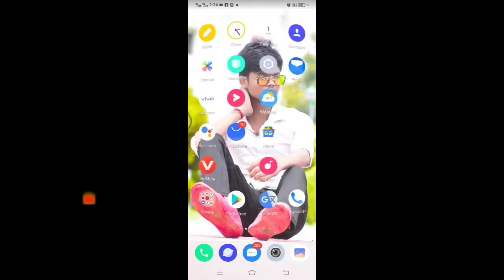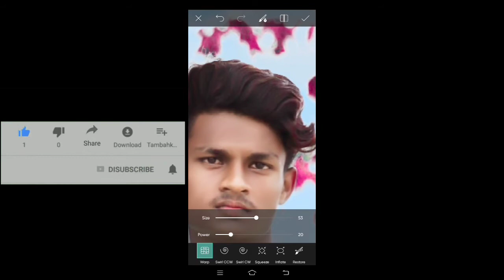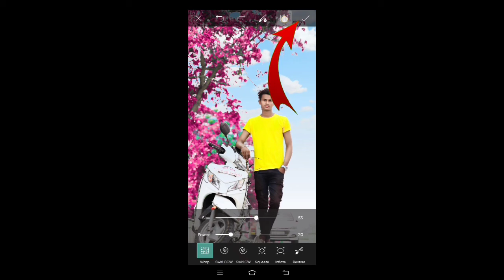PicsArt Hire Editing || Photo Hire Editing || Hire Stylist Editing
Face Smooth Editing New Tutorial || Skin Smooth || Amazing Skin Smooth In Sketchbook || autodesk sketchbook editing ||

face Smooth
skin smooth
Smooth editing
face Smooth editing in photo
how to smooth skin editing
picArt editing
lightroom editing
cb editing skin smooth editing